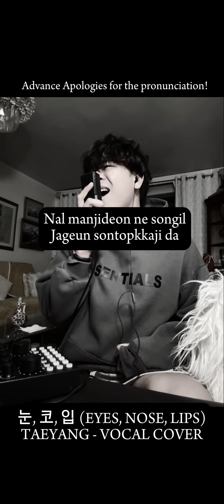TAEYANG - 눈, 코, 입 (EYES, NOSE, LIPS) | VOCAL COVER BY TTEOKBONNIE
guys sorry for my pronunciation of korean.. i’m still learning and trying to! HAHAH